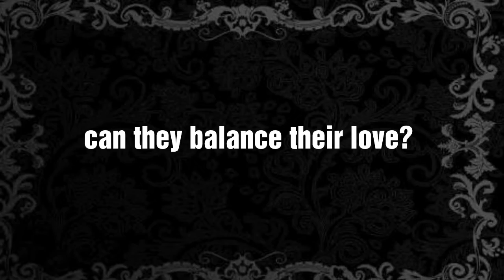Chemically Unbalanced LOVE | Wattpad trailer